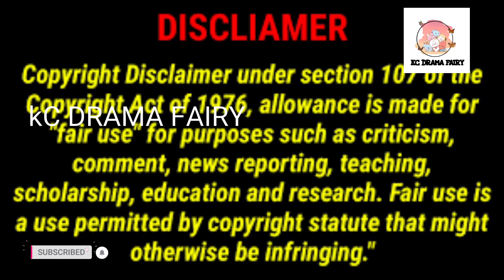FEMALE CEO & HER YOUNG CONTRACT HUSBAND FEMALE CEO INNOCENT BOY 5 TAMIL EXPLAIN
Country: china
Type: Drama
Original Network: Dragon TV Youku
Genres: romantic  comedy
Rating- 7.8